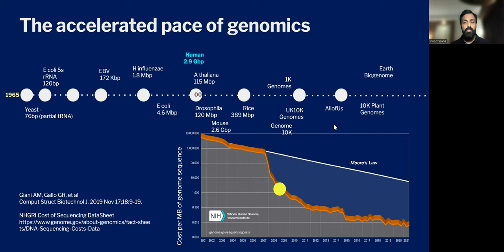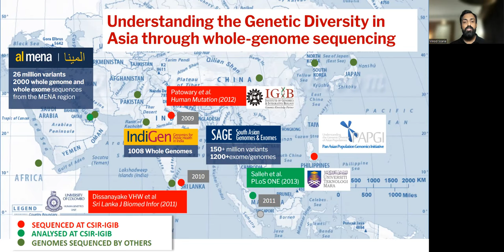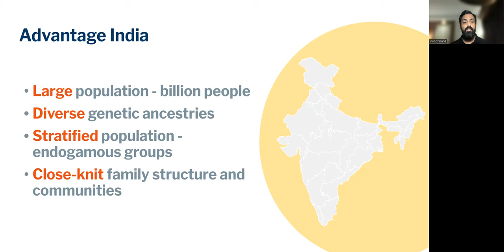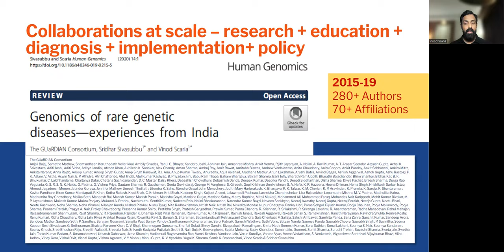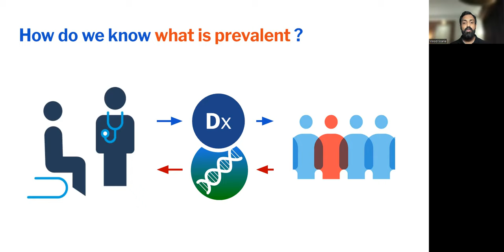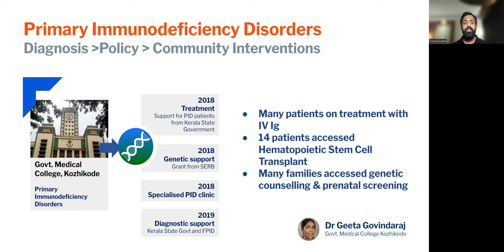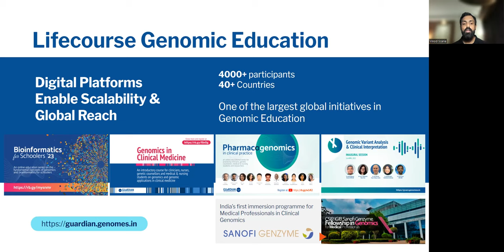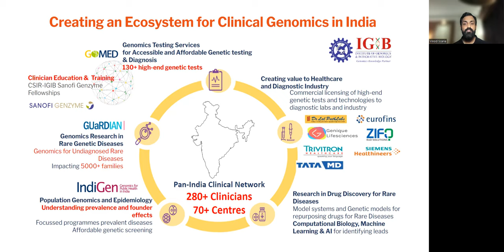Genomics for Understanding Rare Diseases India Alliance Network